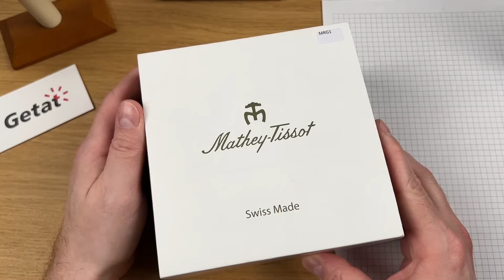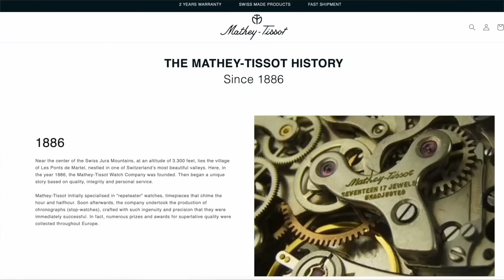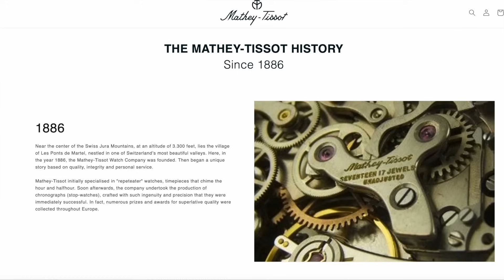ИДЕАЛЬНЫЙ ВИНТАЖ! Mathey-Tissot Mergulhador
Mathey-Tissot Mergulhador MRG1 - швейцарские механические часы в винтажном дайверском стиле.